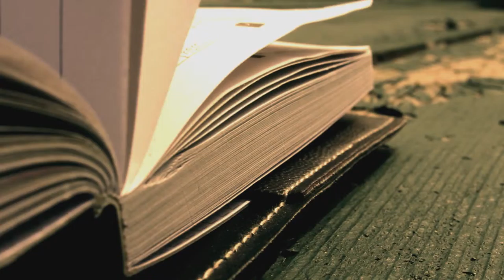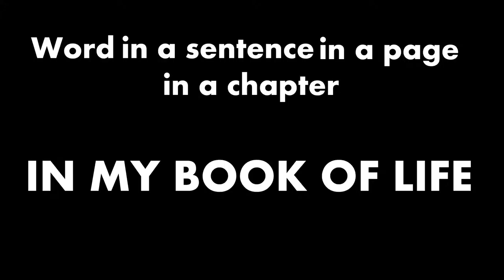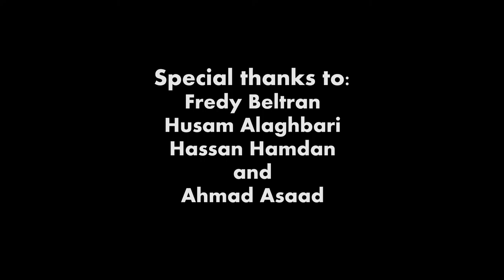The Far Side of the World- Mosquers Film Festival Finalist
A spoken word adventure about my Umrah journey and my trip to Pakistan. Film by Furqan Butt